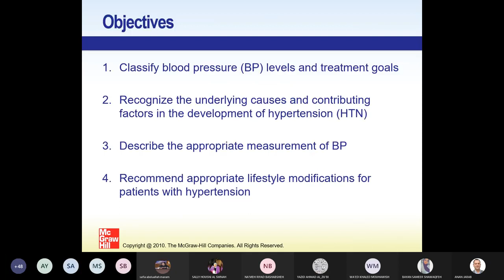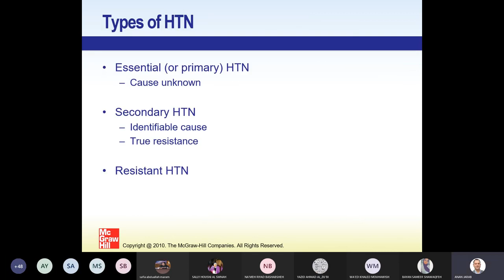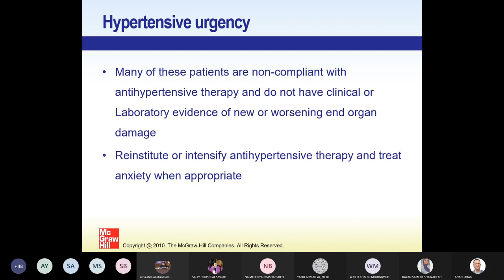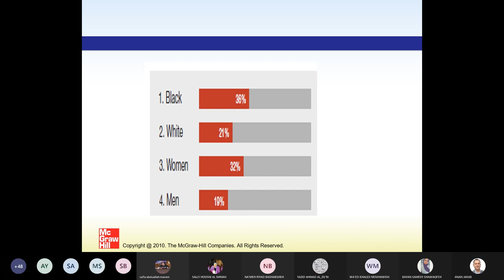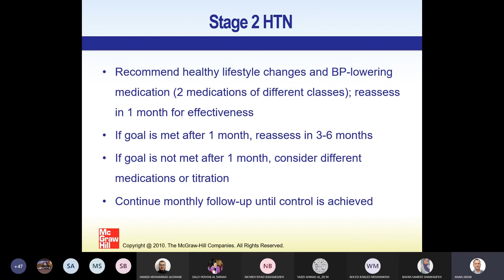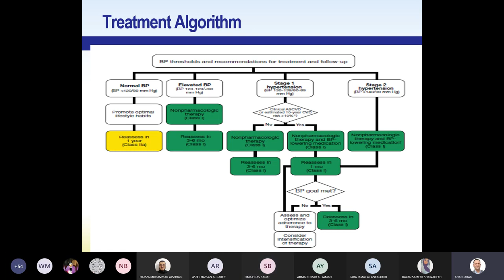Therapy 1 Lecture (4) 2021/3/9